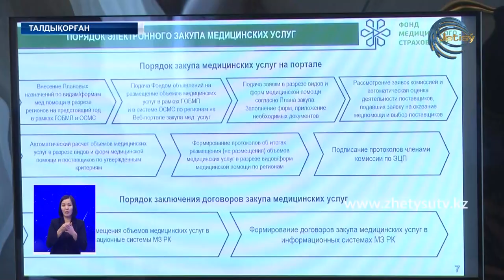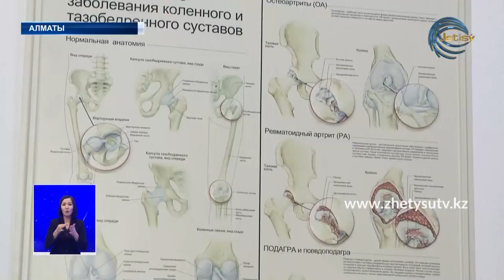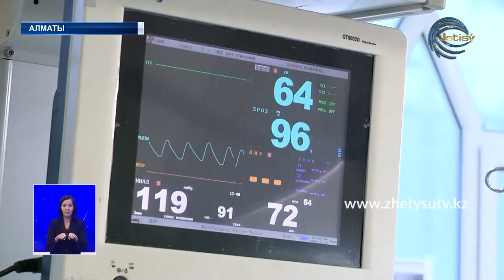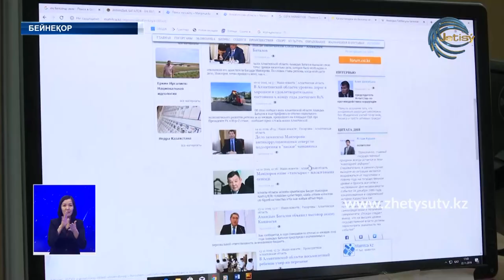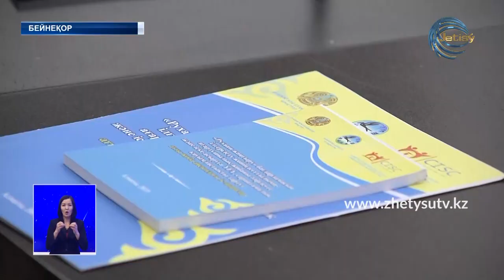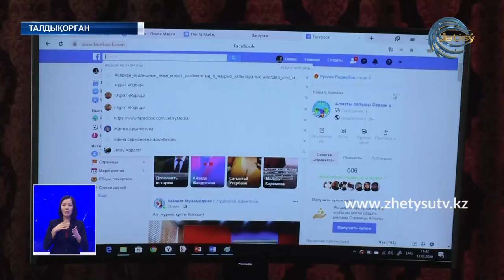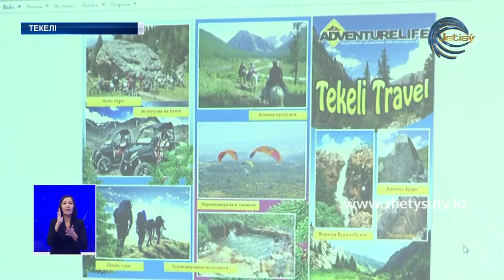Жаңалықтар (13.03.20) Жетісу